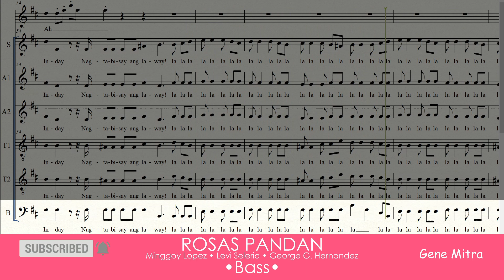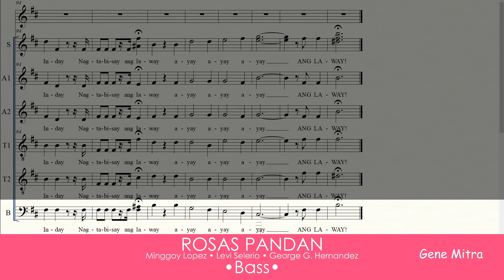Rosas Pandan • Bass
Rosas Pandan • Choir Guide
Arrangement by George G. Hernandez